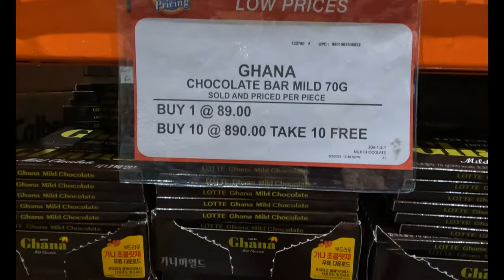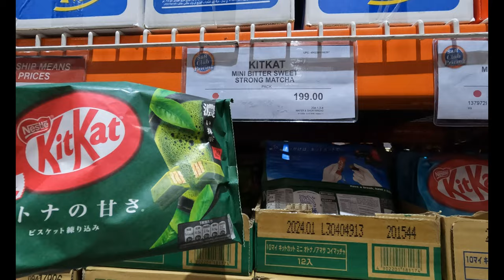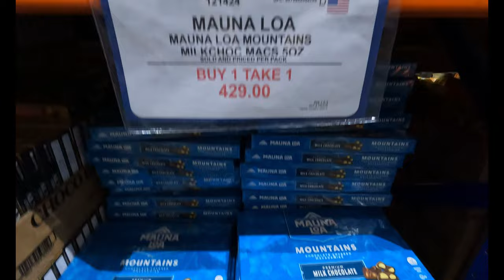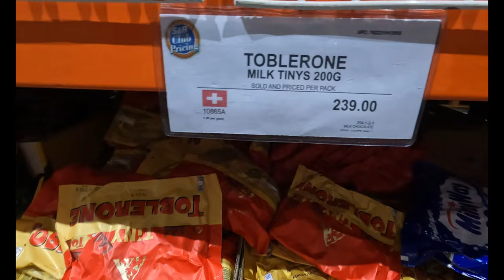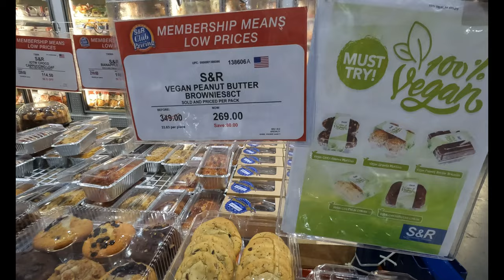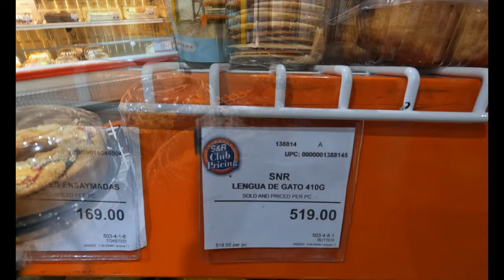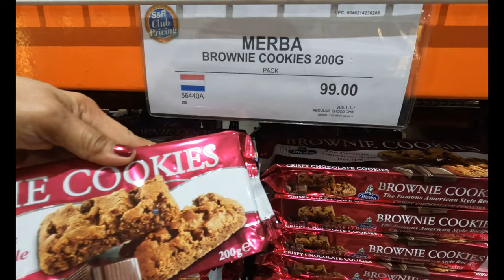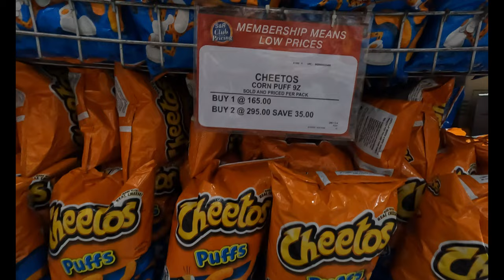S&R GROCERY SHOPPING with Prices - CHOCOLATES / SNACKS / BAKED GOODS / Silent Grocery Vlog ASMR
GROCERY VLOG - S&R GROCERY SHOPPING ASMR / CHOCOLATES , SNACKS and BAKED GOODS

Location: S&R Membership Shopping
Aseana Complex, Baclaran Paranaque

Join us as we take you on another grocery shopping tour at S&R Grocery Store!  In this video, we'll show you around the store and we'll also be checking prices of various items specifically chocolates, snacks, and baked goods, so you can compare them with the prices at the local grocery store and you can get an idea of how much you can save when shopping at S&R.  So come along and join us for a fun and informative grocery shopping vlog!

S&R grocery
Chocolates
Chocolate treats
Chocolate brands
Chocolate prices
Chocolate flavors
Chocolate selection
Affordable chocolates
Gourmet chocolates
Milk chocolates
Dark chocolates
Chocolate bars
Specialty chocolate treats
Value for money chocolates
Chocolate recommendations
S&R grocery shopping experience
Snacks - chips, candies, cookies, crackers
Baked goods - muffins, cookies, cakes